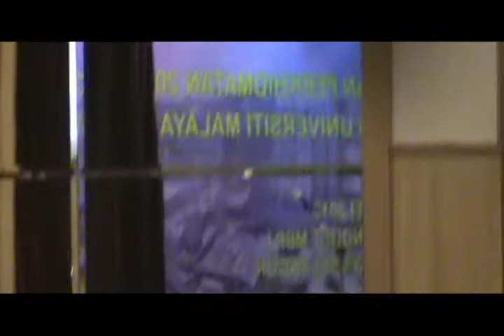KOIR PPUM - ala canggung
DI MAJLIS ANUGERAH PERKHIDMATAN CEMERLANG 2013 PPUM. KOIR DI IRINGI OLEH MEDIBAND YG DI TERAJUI OLEH DEAN. KUMPULAN KOIR DI PIMPIN OLEH DR. NAHAR.